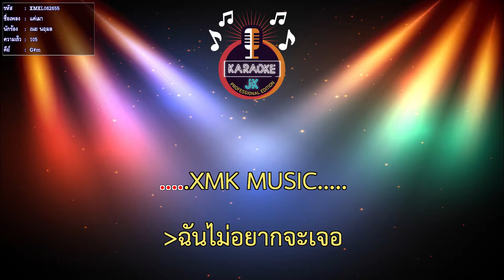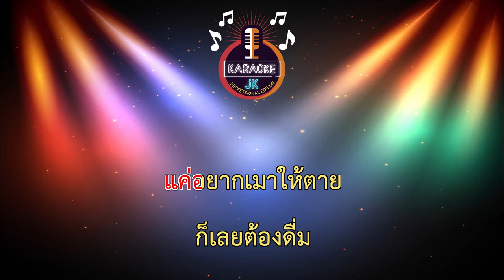แค่เมา (105-G#m) - เนย นฤมล【 Cover By คาราโอเกะดนตรีสด 】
เพลง : แค่เมา
ศิลปิน : เนย นฤมล
คำร้อง/ทำนอง : จินนี่ ภูไท
เรียบเรียง : DJ JAIDAH
โปรดิวเซอร์ : ภานุวัฒน์ สิงห์สนั่น